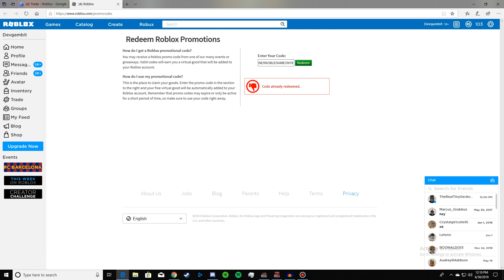How to get the Neapolitan Crown for free!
Code: BARNESNOBLEGAMEON19